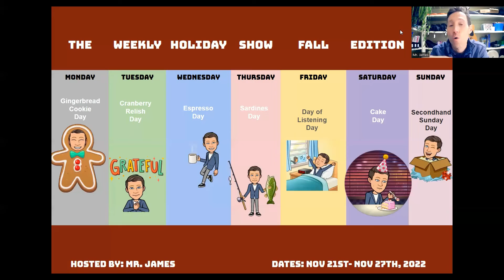The Weekly Holiday Show, Nov 21-27th, 2022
Celebrate someone else all week--- with cake, sardines, espresso or gingerbread.

Celebrate something!